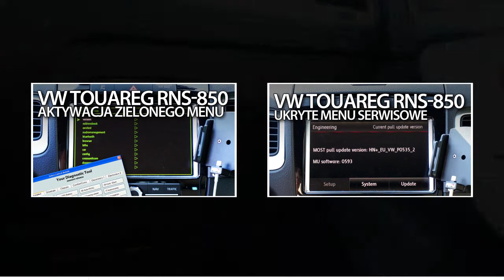Volkswagen Touareg II zmieniarka CD (karta SIM, slot SD, moduł)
Gdzie jest zmieniarka płyt w samochodzie Volskwagen Touareg Ii (7P5)? Lokalizacja napędu CD, slotów na karty SD oraz kartę SIM.